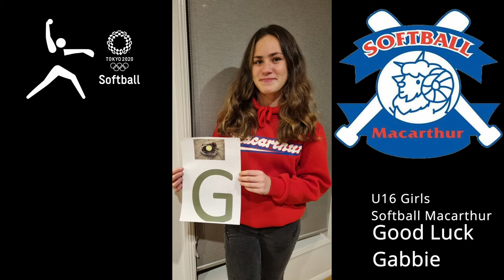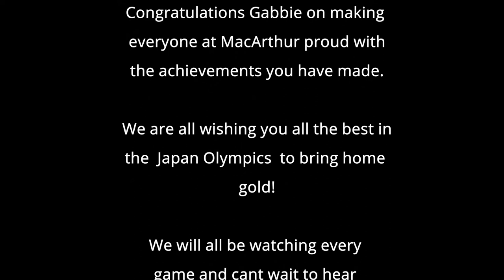Gabbie Plain - Olympic Video